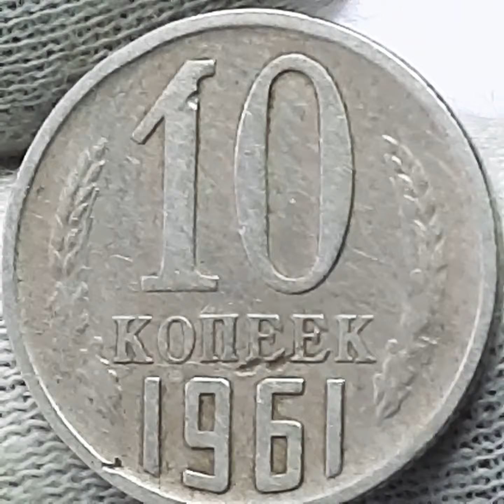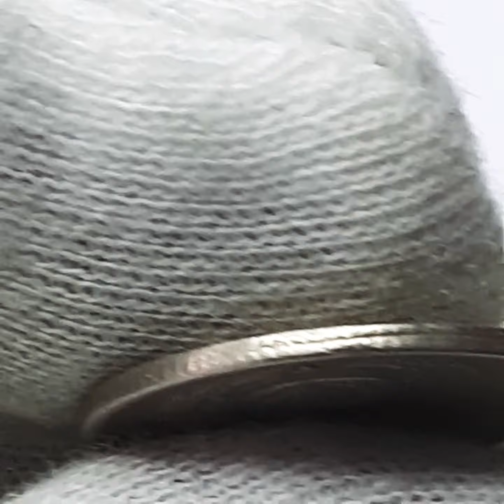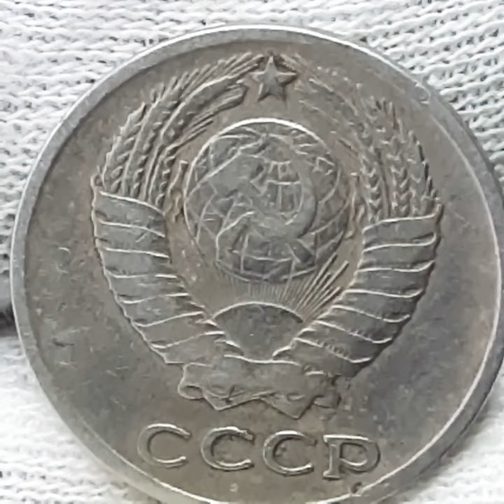10 копеек 1961 года.